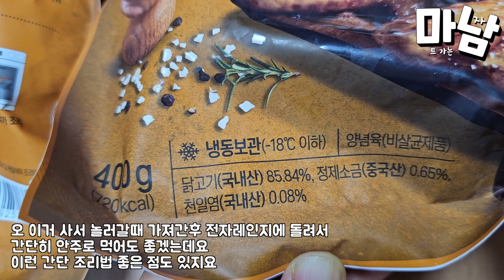마니커 리얼 치킨 소금구이 통날개구이 굽네 맛이 나서 맥주와 함께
마니커 리얼 치킨
소금구이 통날개구이
1+1 구입
400g + 400g (720kcal + 720kcal)
11,980원

그냥 먹어도 맛있지만..이렇게 맞는 소스 찍어 먹으면 더 좋더군요.
슬슬 치킨집 치킨들.. 가격이 올라가니

이런 치킨들이 더 선전하는거 같습니다.
저희는 괜찮게 먹은 마니커 소금구이 통날개구이 였습니다.